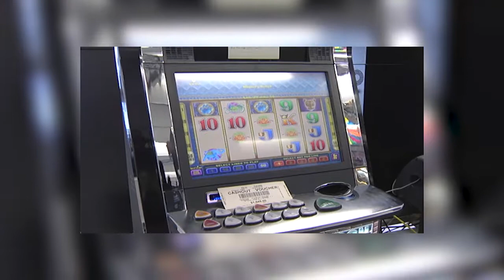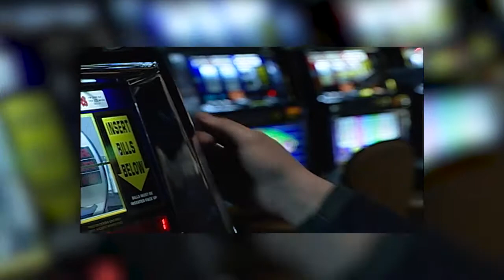Video Gaming Terminals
Pa. State Rep. Bud Cook of Pa.'s 49th district argues that Pennsylvania legislators have a spending problem, not a lack of revenue problem.